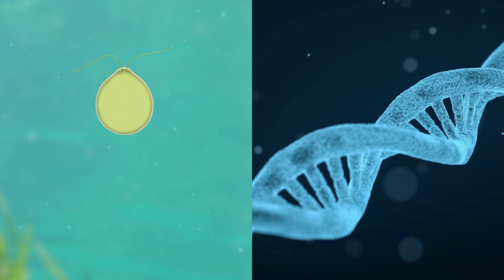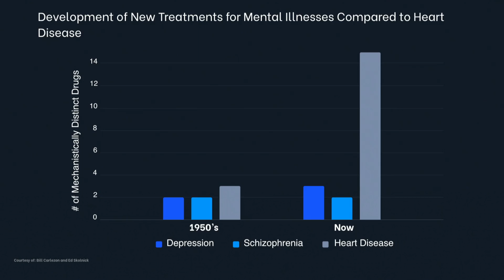What investigating neural pathways can reveal about mental health | Kay M. Tye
Neuroscientist Kay M. Tye investigates how your brain gives rise to complex emotional states like depression, anxiety or loneliness. From the cutting edge of science, she shares her latest findings -- including the development of a tool that uses light to activate specific neurons and create dramatic behavioral changes in mice. Learn how these discoveries could change the way you think about your mind -- and possibly uncover effective treatments for mental disorders.